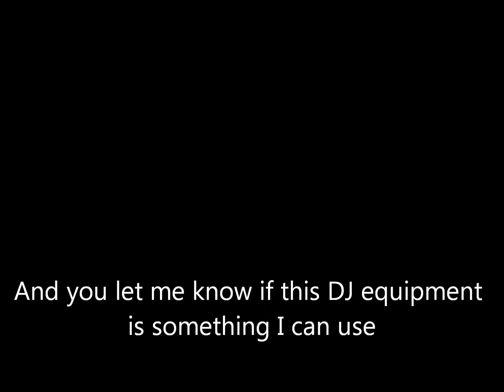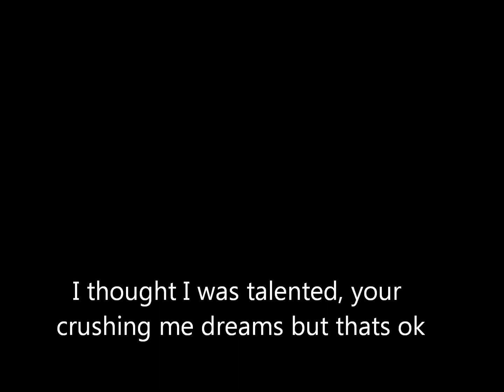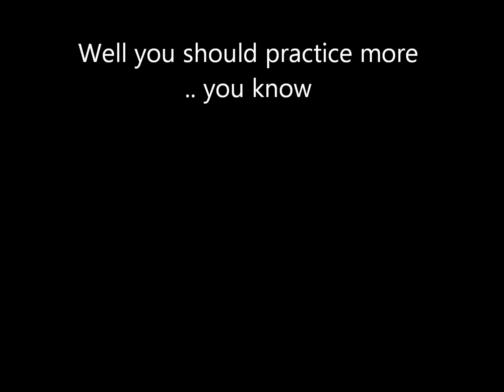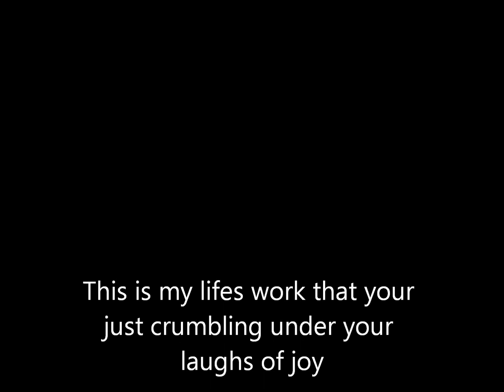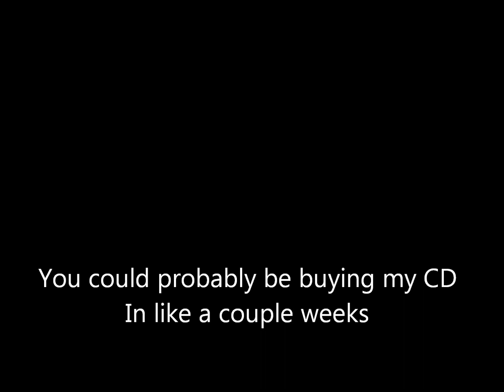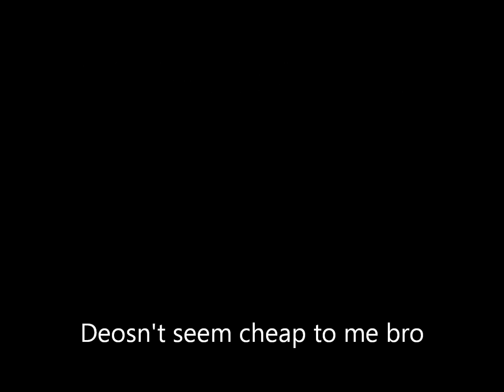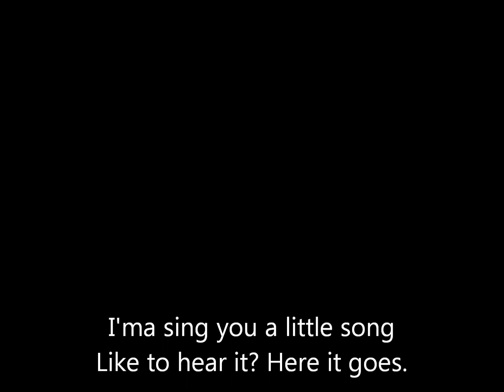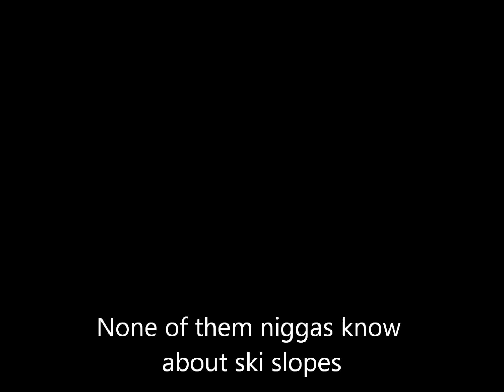Prankslist: Guy selling Dj equipment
Prank called a guy selling DJ equipment. The call went on for a really long time so I cut out the begining. It it our goal, as the prenker to never hang up on the prankee.